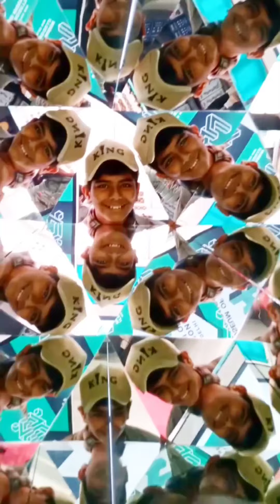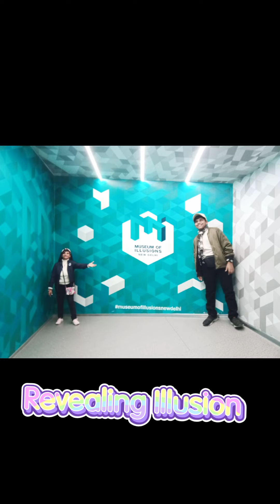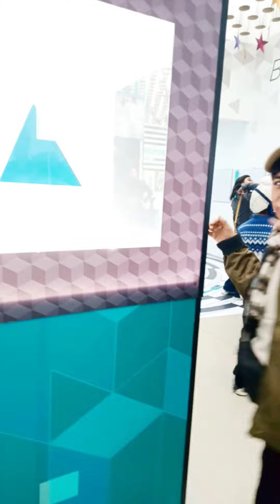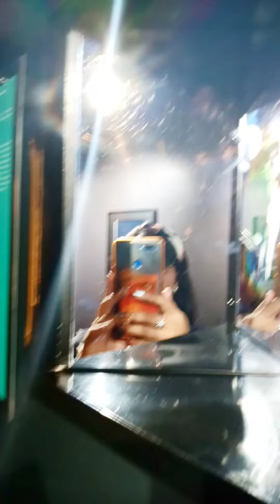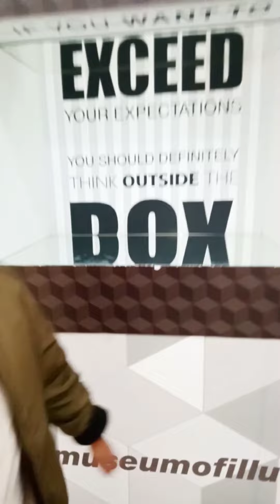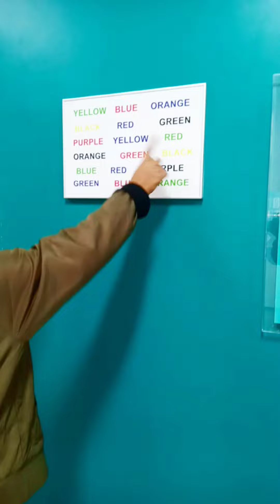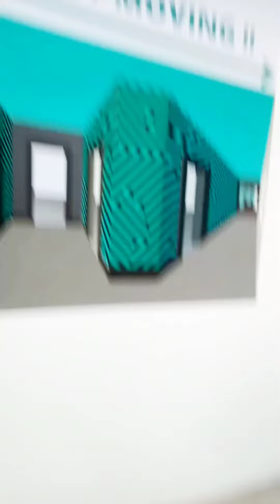Museum of Illusion,New Delhi |Don't trust what all you see | Logic behind illusion effects | Mom son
The Museum of Illusions in Connaught Place, New Delhi is India's first optical illusion museum. It is a fun place to challenge the senses by exploring exhibits which include holograms, a supposedly rotating cylinder, a room with no gravity, rooms with mirrors that distort reality and much more.